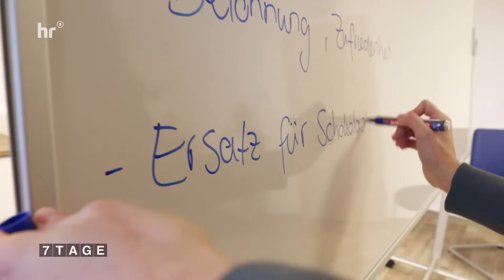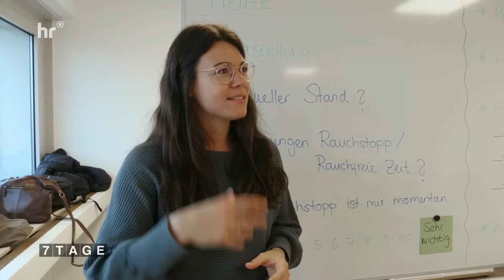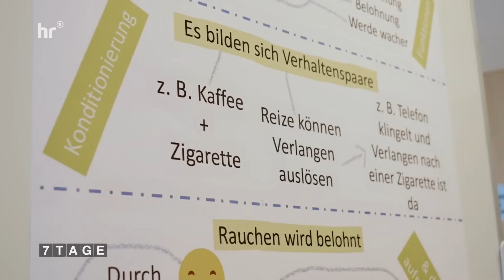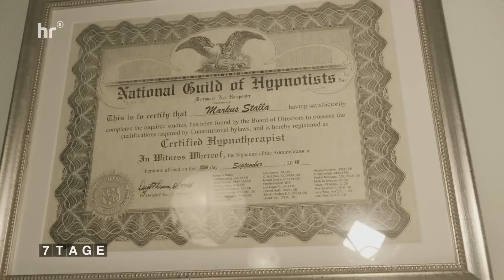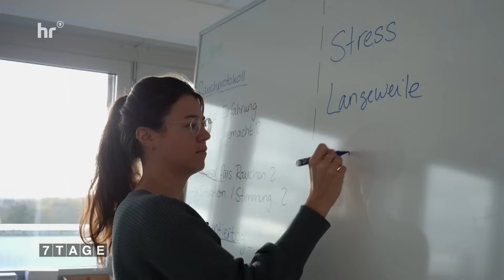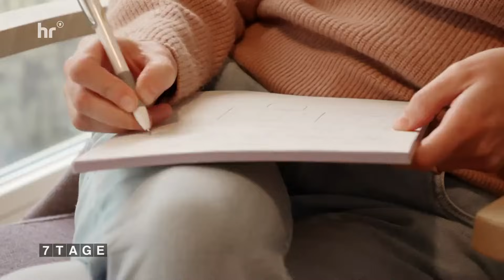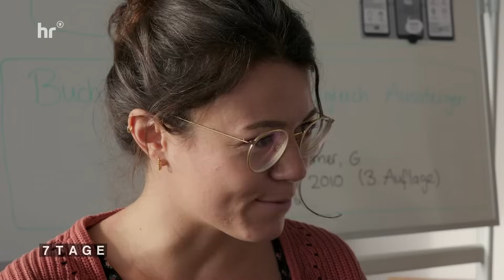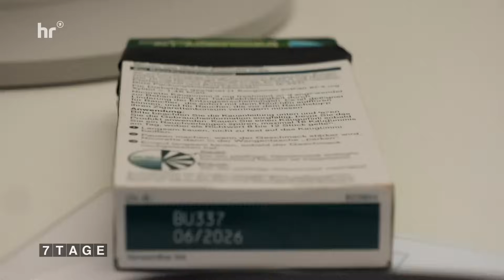7 Tage... rauchfrei | Dokus & Reportagen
Es wird wieder mehr geraucht. Rund ein Drittel der in Deutschland lebenden Menschen über 14 Jahren rauchen. Einer davon ist 7 Tage-Reporter Danijel Stanic. Seit er 15 Jahre ist, gehört die Zigarette zu seinem Alltag. Jetzt will er endgültig vom Glimmstängel loskommen. Eine Woche begleitet der Zuschauer seinen Versuch: In einer Spezialklinik in Bad Nauheim nimmt er an einem Rauchentwöhnungskurs teil, lässt sich hypnotisieren, testet Nikotinkaugummis und Pflaster und probiert Akupunktur aus. Wird er es schaffen, von der Zigarette loszukommen?